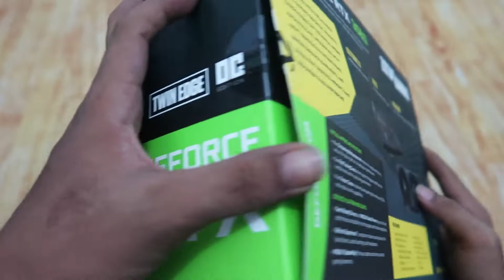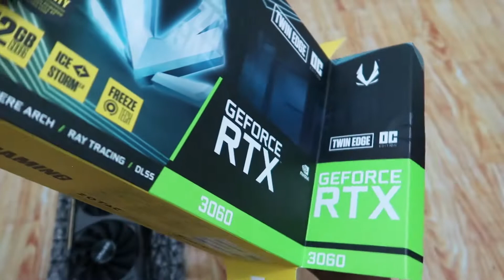UNBOXING GPU VGA ZOTAC GAMING GEFORCE RTX 3060 TWIN EDGE OC 12GB [ No Review ]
If true.!

Just watch one more video, from our channel
And don't skip until it's finished :)